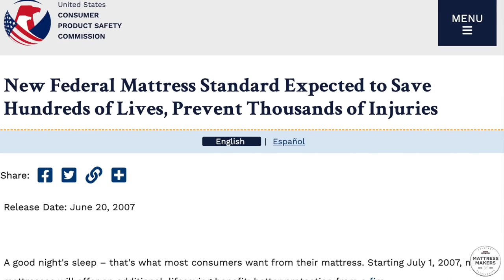11 Questions To Ask Your Salesperson When Shopping for a New Mattress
In this episode we discuss the 11 questions to ask when buying a new mattress.

WHO ARE MATTRESS MAKERS

We're a local mattress store in San Diego, California with 2 stores
1 in Miramar @ 7919 Silverton Ave. Ste 412, San Diego 92126

and 1 in La Mesa @ 8366 La Mesa Blvd., La Mesa 91942